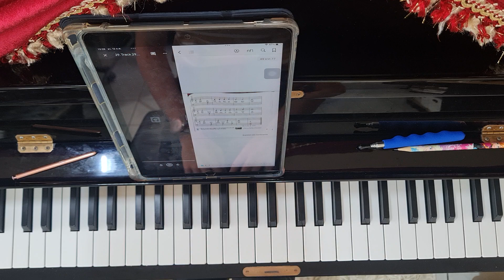29.Picnic with Friends